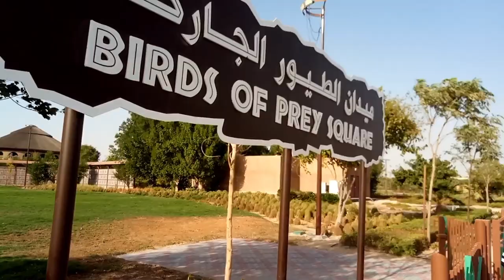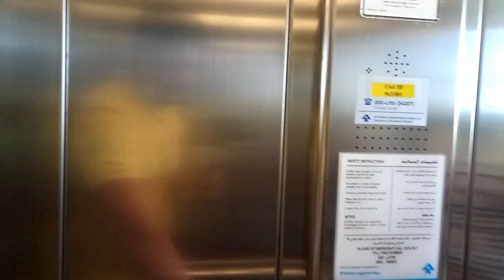Dubai Safari Park PART - 2 full number 1 Zoo Dev Travel Diaries I Dubai Zoo I ദുബായ് സഫാരി പാർക്ക്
Query Solved

Spanning 119 hectares of landscaped spaces that provide hospitable animal habitats, the park houses a community of 3,000 mammals, birds, amphibians and invertebrates.

Activities such as animal feeding, educational and awareness programmes and seasonal events have been added to enrich the visitor experience.

Serving both as an animal reserve and educational centre, the safari features a group of new animals, including African elephants and giraffes. Rare animals at the park include the Komodo dragon, Spiral-horned antelope, Arabian Oryx, coloured African wild dog, gorilla, gibbon, bongo, and lemur.

Dawoud Al Hajri, Director General of Dubai Municipality, said: "The Dubai Safari Park contributes to the vision of His Highness Sheikh Mohammed bin Rashid Al Maktoum, Vice President and Prime Minister of the UAE and Ruler of Dubai, to make the emirate the world's most preferred lifestyle, leisure and tourist destination. Dubai Municipality continues to introduce new initiatives to support His Highness's objective of creating a happiness-centred model of development."

The park comprises three main villages, the African Village, Asian Village and Explorer Village, and also includes an Arabian Desert Safari tour.

The African Village, a walking arena that includes animals from Africa, gives visitors a true glimpse of the vast continent and an opportunity to see some of the largest and smallest land mammals in the world, ranging from the African elephant to the Meerkat. In addition, the Bird House and Reptile House in the Village houses more than 30 different species of reptiles.

The Asian Village, designed in an ornate architectural style, embodies the cultural diversity of the continent that is home to diverse wildlife. The 'Amazing Creatures of the World' show in the Village enables guests to see a variety of animals as they display their natural behaviors.

The Park's Explorer Village allows guests to see animals from all over the world ranging from giraffes to hippos. A unique Bird Show held at the Village displays the splendour of colorful birds and teaches visitors about the intricacies of the winged creatures.

Another unique experience offered is the Arabian Desert Safari that allows visitors to undertake a trip in an open vehicle to see many species of animals from the Arabian Peninsula. The Tour includes an audio guide that tells visitors about the most famous animals in the local desert and current animal conservation programmes.

A unique bus tour in the Explorer Village gives visitors a chance to discover animals from Africa and Asia. The tour journeys through the African grasslands and encounters ungulate animals of all shapes and sizes, from giraffes to antelopes and zebras. Guests can watch crocodiles, buffalos, lions, tigers, hippos, rhinoceroses, zebras, baboons, antelopes, hyenas, and giraffes. Visitors have an opportunity to watch these animals resting on the Park's specially cooled rocks.